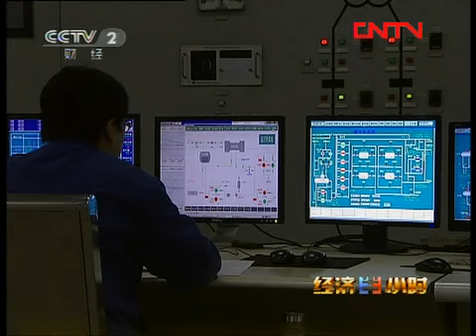经济半小时 《经济半小时》 20111220 煤电怪圈调查